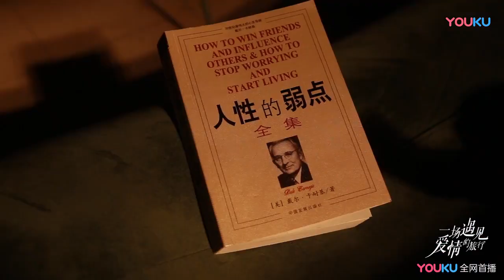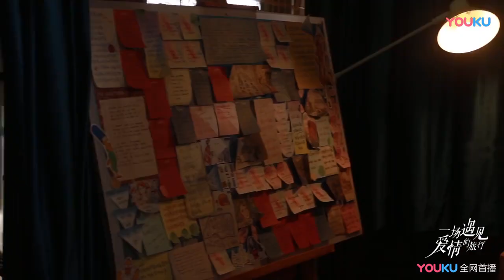景甜爆笑磨刀陈晓懵圈 《一场遇见爱情的旅行》片场花絮之出租屋篇 Love Journey【捷成华视偶像剧场】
更新时间：4月20日起

本集剧情：该剧讲述的是从一副名画中牵连出一场跨国贩毒的故事，一位普通的公司白领和一位缉毒警察两人也因为此事被卷入其中，从容发生了一场浪漫又华丽的冒险之旅。在各种生死考验之下，女白领和缉毒警察邂逅一段摄人心魄的爱情故事。

《一场遇见爱情的旅行》
导演：毛卫宁
主演：陈晓、景甜、何明翰、秦杉
集数：52集

剧情简介：
普通白领李心月（景甜 饰）以千万重金拍下大画家楚鸿飞（王策 饰）的画作《宝贝》，这个奇怪的行为引起了警方的注意，被卧底警察金小天（陈晓 饰）像影子一样追踪。俩人阴错阳差地一起上了楚鸿飞之子楚之翰（何明翰 饰）的创业项目直播旅行房车，开往心月想念又害怕的故乡香格里拉。在风景如画的旅途中，李心月与一直保护她的金小天互生好感，但金小天碍于卧底的身份一直不能表白。为保护画作《宝贝》的真迹，心月被贩毒集团绑架，金小天只身营救，在生死的考验下，金小天终于向心月表明心迹，两人立誓同生共死，揭露了贩毒集团与楚鸿飞联合导演的在香格里拉阳光下的所有丑恶。

《繁星四月》官方播放列表：